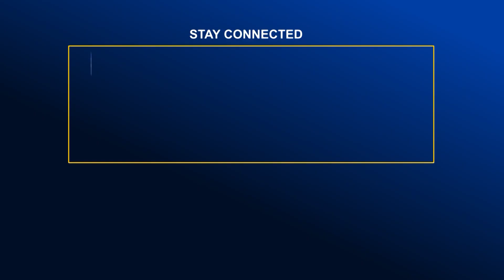বেনাপোল বাজারে হেলে পড়েছে ৫ তলা ভবন | Global TV News